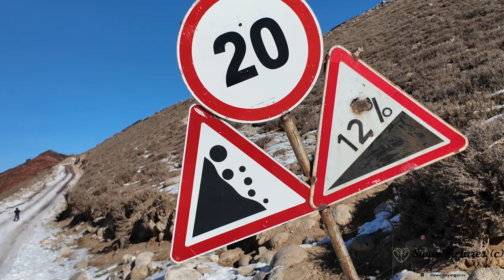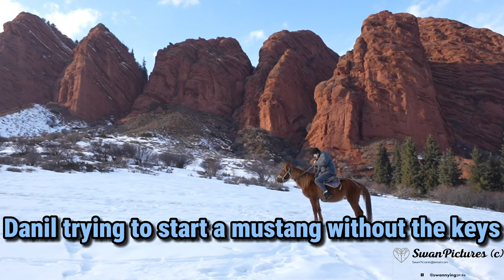Swannying Around Jeti Ogus Part 1 - Джеты-Огус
Swannying Around Jeti-Ogus - Джеты-Огус- we go on the hunt. We climb mountains, ride horses and travel by Lada searching the most inaccessible territories of Kyrgyzstan to find the Ancient past time of Kok Baru!  Will we find it? Will it make sense if we do?  Only you can be the judge.

***There were no animals hurt due to the making of this video***any resemblance
 to any goat living or dead is purely coincidental***

Part 2 next week will take us back in time to the mysterious USSR - CCCP- to a forgotten Sanitarium.  Is it a place for the mentally ill? or a place for Soviets to cure their ills?